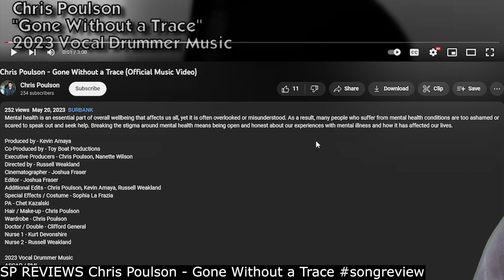SP REVIEWS Chris Poulson - Gone Without a Trace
Sup Shredders! This is an SP REVIEWS, a music review of "Gone Without a Trace", by Chris Poulson.

TIMESTAMPS:
0:00 Intro
0:46 Listening
4:46 Conclusion